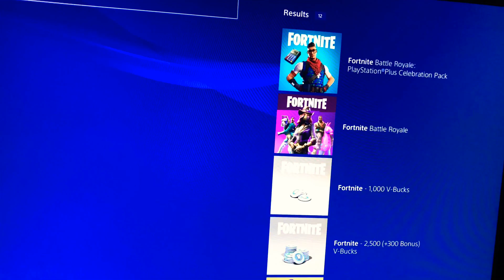How To Get New FREE “Celebration Pack” Bundle in Fortnite! (PS4 ONLY)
This is just a brief video showing/explaining how to unlock the new bundle pack in Fortnite. :D